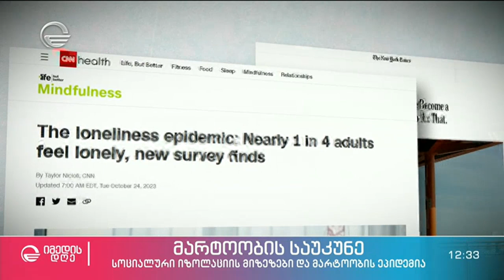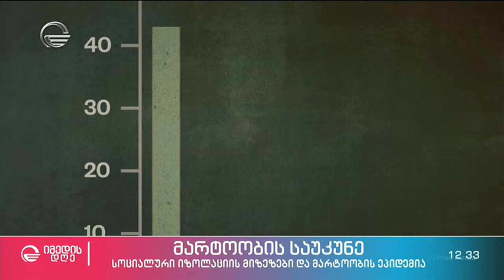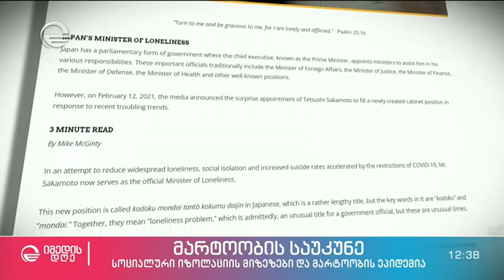მარტოობის საუკუნე - სოციალური იზოლაციის მიზეზები და მარტოობის ეპიდემია